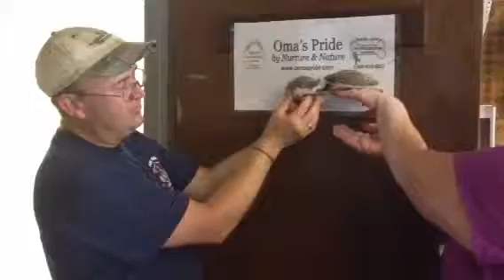Hedgehogs and Oma's Pride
Testimonial about hedgehogs fed the all natural raw pet food Oma's Pride